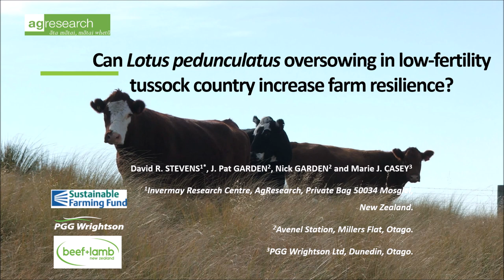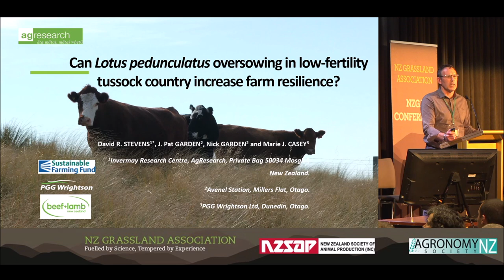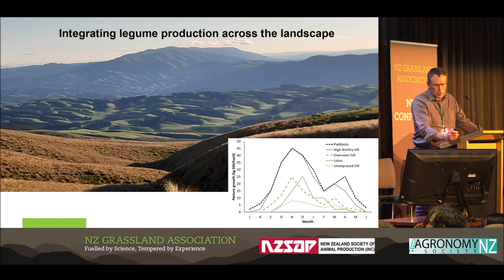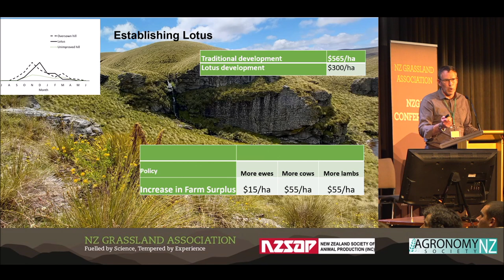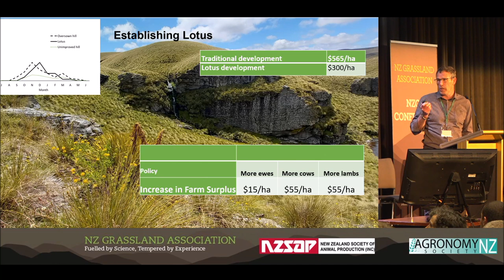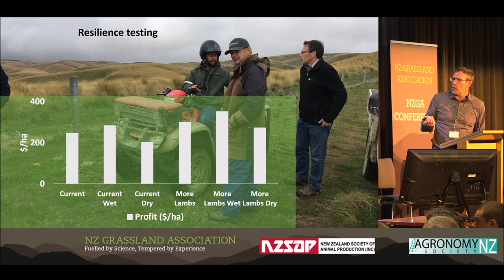NZGA22: Can Lotus pedunculatus over sowing in low fertility hill country increase farm resilience?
David Stevens, Agresearch Invermay